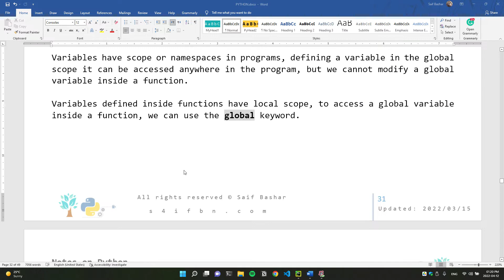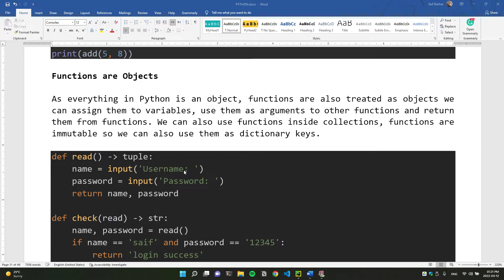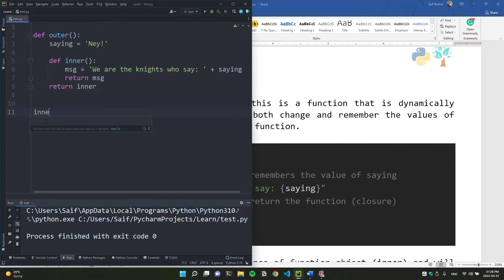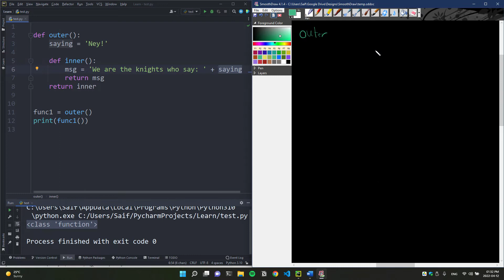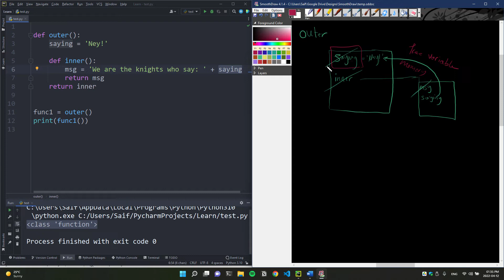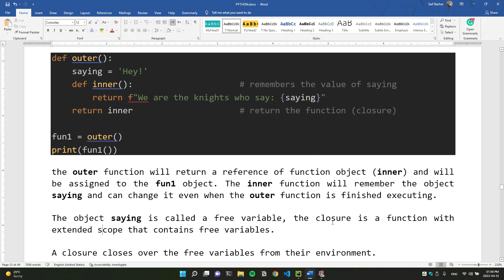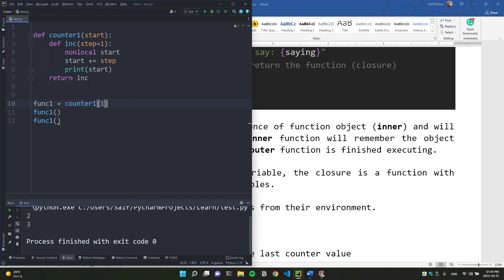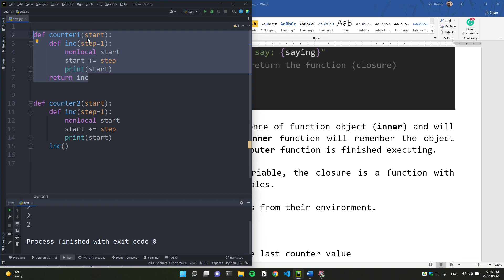[Arabic] [19] Python / Closures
في هذا الفيديو شرح عن مفهوم الإغلاق وكيف تكون للدوال الداخلية ذاكرة للوصول إلى متغيرات ليست في مجالها

Parts
00:00 Intro
02:08 Closure, Example 1
20:00 Closure, Example 2
26:30 Outro